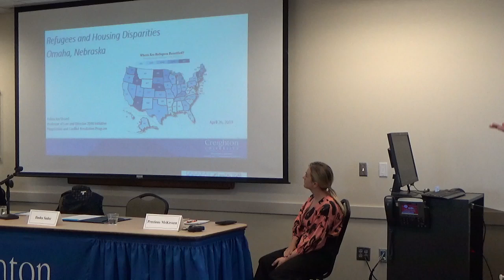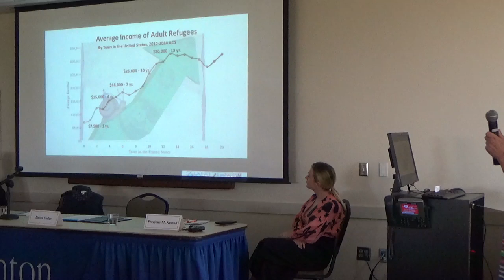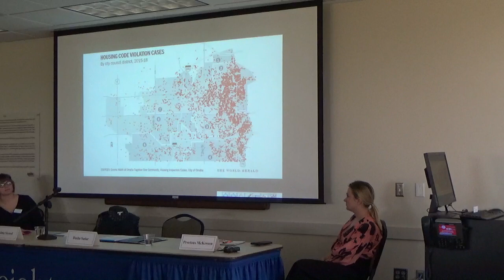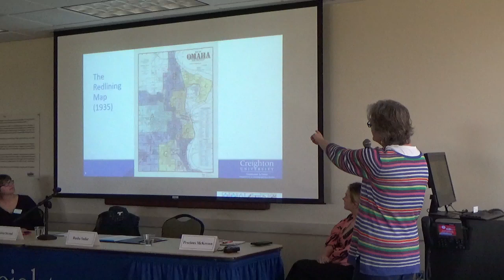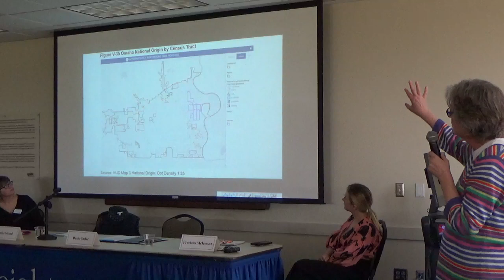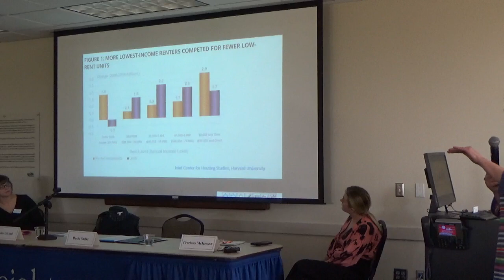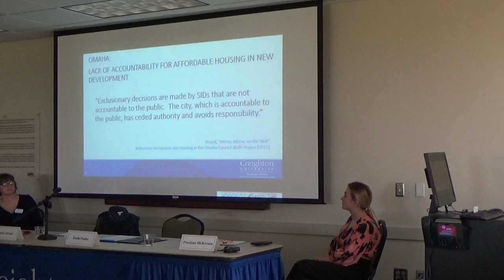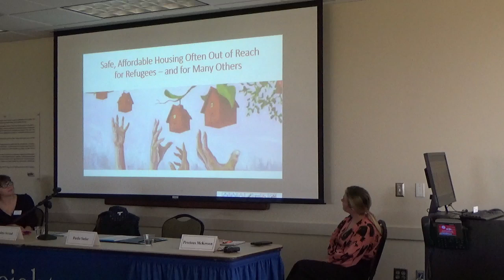Speaking Truths Series: Refugees, Housing Disparities, and the White Savior Complex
Moderated by Kristin Watt, Graduate Student, Negotiation and Conflict Resolution
Panelists:
Amanda Guidero, PhD, Graduate School, Assistant Professor  Negotiation and Conflict Resolution
Palma J. Strand, JD, Graduate School, Professor. Negotiation and Conflict Resolution
Precious McKesson, President, North Omaha Neighborhood Alliance
Dasha Sudar, Coordinator for Adult Learners, Educational Opportunity Center